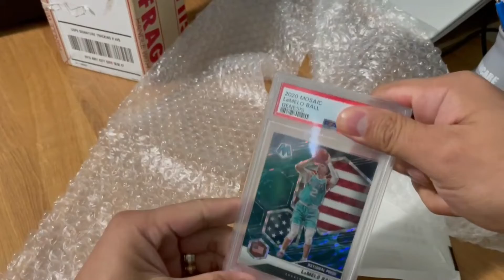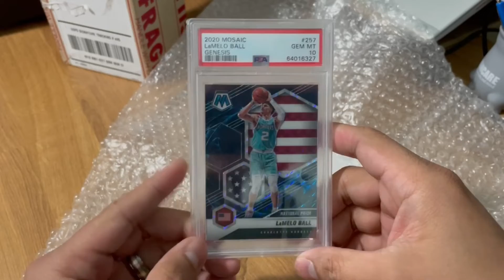1st PSA Submission/1st PULL LAMELO BALL GENESIS!!!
PULLED FROM 2020/21 Panini Mosaic Basketball Hanger Box (Reactive Orange Prizms!)
This was my first pull of a LAMELO BALL GENESIS and my first PSA SUBMISSION. A little bit expensive but I thought it was worth it.